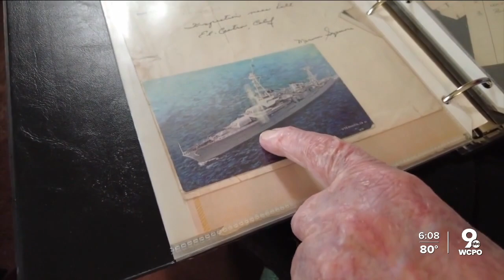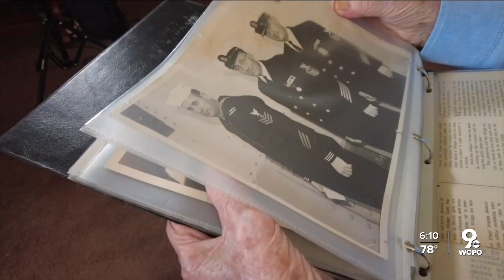'Death Railway' prisoner of war celebrates life and love in Hamilton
368 of the 1,061 on board the USS Houston survived. The remaining sailors and marines, including Marvin Sizemore, were captured by the Japanese and found themselves building the Burma – Thailand railway as prisoners of war.